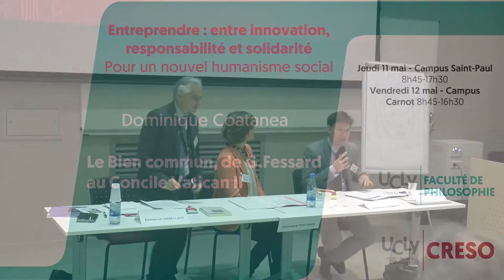Dominique Coatanea - Le Bien commun, de G.Fessard au Concile Vatican II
Intervention de Dominique Coatanea, Doyen de la Faculté de Théologie et Sciences religieuses, UCO lors du colloque : Entreprendre : entre innovation, responsabilité et solidarité Pour un nouvel humanisme social, co-organisé par la Faculté de Philosophie et le CRESO de l'Université Catholique de Lyon les 11 et 12 mai 2017